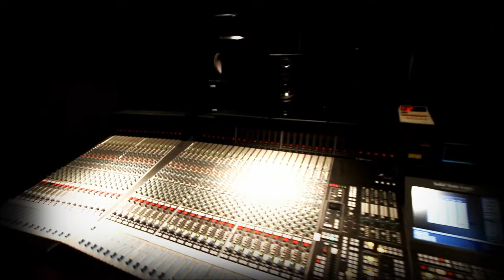CabbysWorld Episode 1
@CabbyTME "Monopolize" available on DatPiff.com